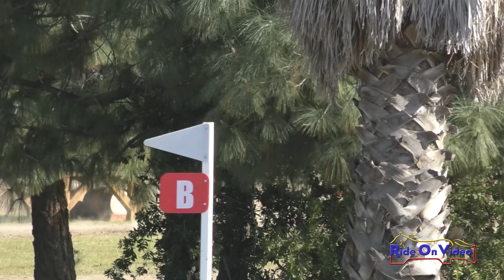067XC Molly Duda on Carlingfords Hes a Clover Open Training Cross Country Ram Tap Feb. 2023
067XC Molly Duda on Carlingfords Hes a Clover Open Training Cross Country Ram Tap Feb. 2023